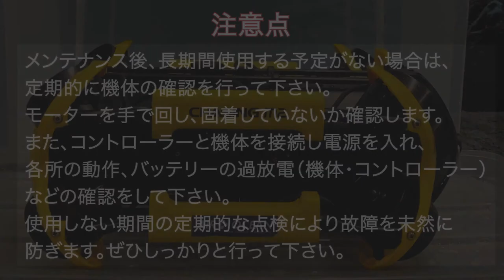CHASING M2 使用後メンテンナンス方法